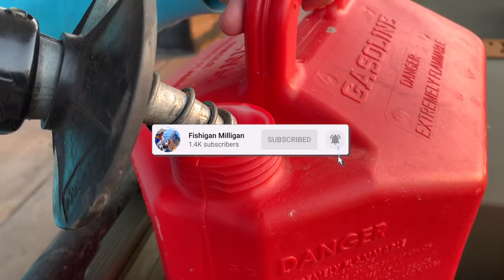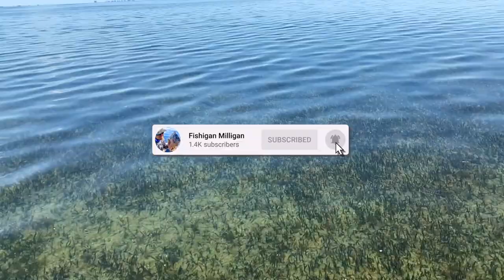Fishing on the ARROYO!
All the guys coming down to the house on the Arroyo for a 2 night event! You guys don't want to miss this. We are going to gar at night and sight casting for reds in the morning.

Add Me!

Baits…
3JD lures by Jim Jack